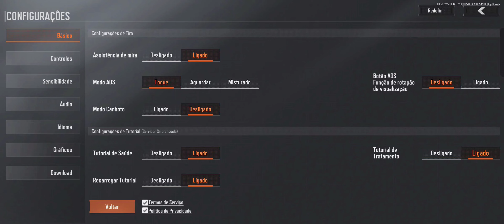EVENTO DOS 4 BOSS REUNIDOS EM NORTHRIDGE | Arena Breakout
RESUMO VÍDEO

O Evento Reunião em Northbridge chegou na beta do Arena Breakout Global, mas me decepcionou.

META DO CANAL !

Olá Guys meu sonho é ter uma condição boa para Comprar PC GAMER tanto para melhorar QUALIDADE do Canal e para jogar ESCAPE FROM TARKOV (que meu outro sonho) se você quer me ajudar nessa meta, faça doação via P!X no link abaixo, obrigado e que Deus abençoe.

CONF. DO SETUP QUE PRETENDO MONTA

Serei grato ajuda de todos não importa o valor da Doação o que importa é o incentivo de todos, OBRIGADO. ️

FAÇO LIVES

OFICIAL ARENA BREAKOUT LINKS

COMUNIDADE ARENA BREAKOUT 🇧🇷

CONTEÚDO DO ARENA BREAKOUT

SOBRE ARENA BREAKOUT:

Essa beta do jogo idêntico ao famoso jogo de FPS Escape From Tarkov, nomeado no mobile como Dark Zone Breakthrough pela Tencent Games, cola no canal já se inscreva-se temos novidades de várias beta de jogos Chinês etc.

Arena Breakout - Real Hardcore Shooting Game para celular